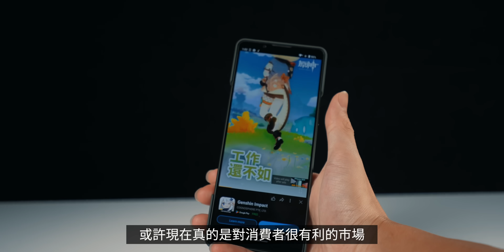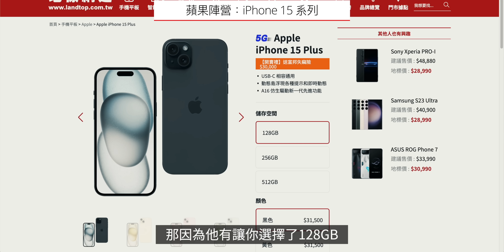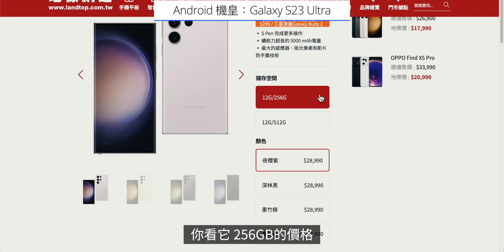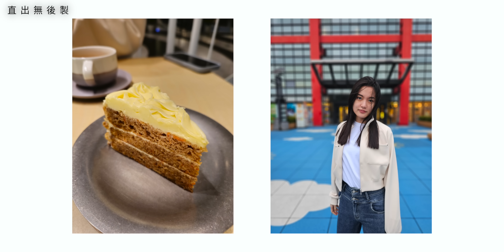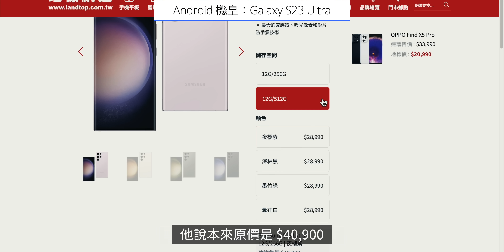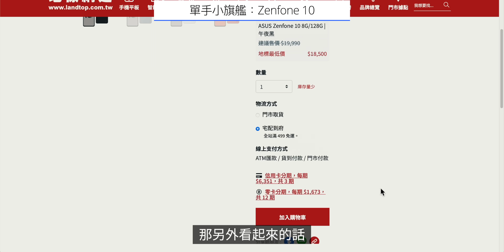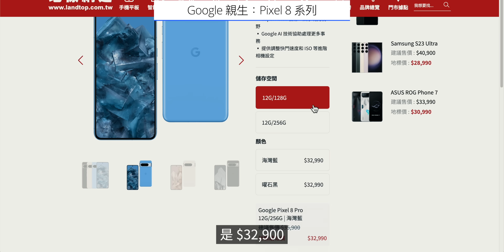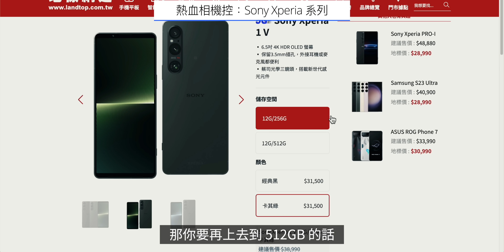2023年最推手機是它！蘋果陣營 vs 安卓陣營旗艦機種的高CP值選項 iPhone 15 vs S23 Ultra vs Pixel 8 Pro vs Zenfone 10 vs Xperia 1V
2023年最推手機是它！蘋果陣營 vs 安卓陣營旗艦機種的高CP值選項 iPhone 15 vs S23 Ultra vs Pixel 8 Pro vs Zenfone 10 vs Xperia 1V